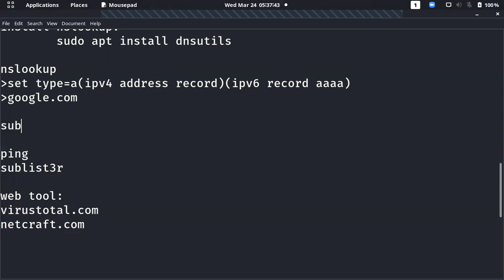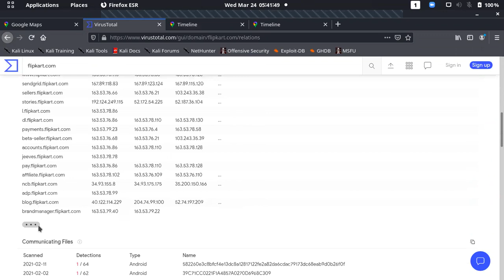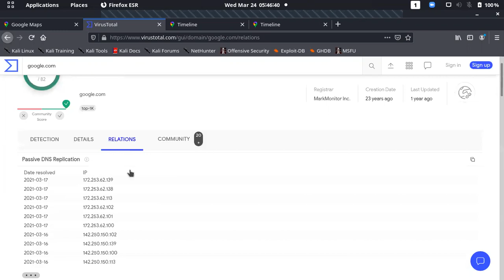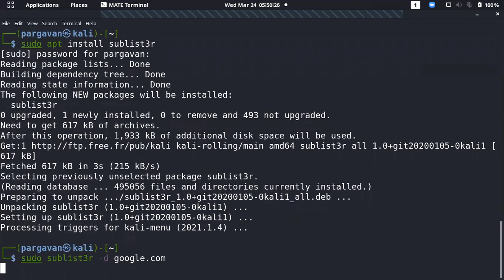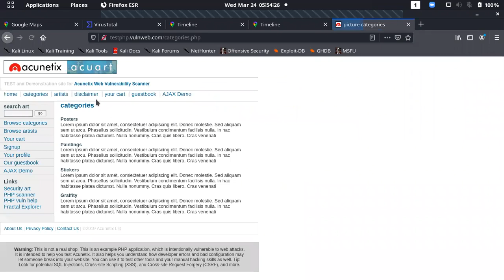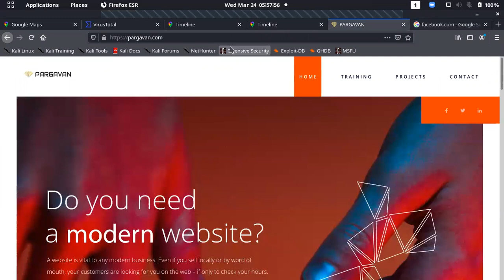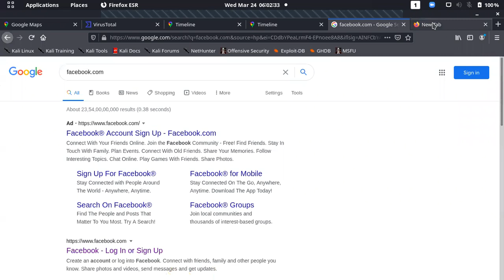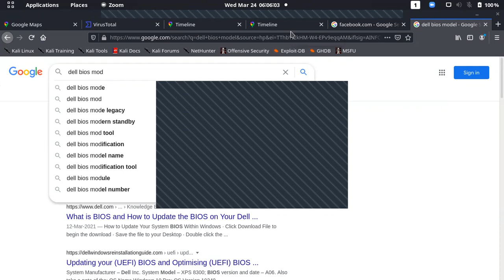Information Gathering (part2)